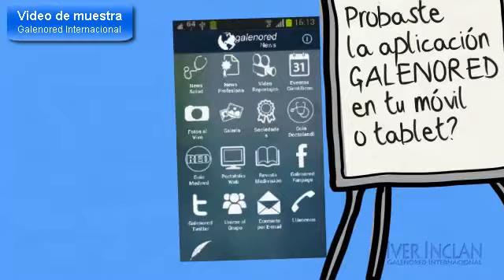Prod. Audiovisual: "Galenored APP"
Galenored APP - Video de Muestra 1